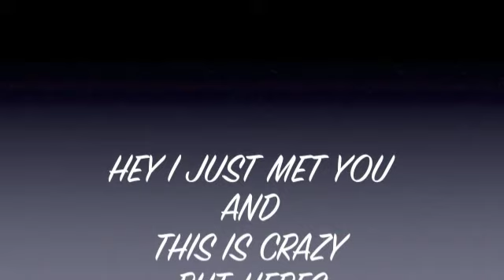Wet And More Wet